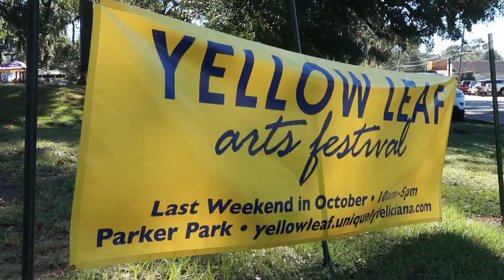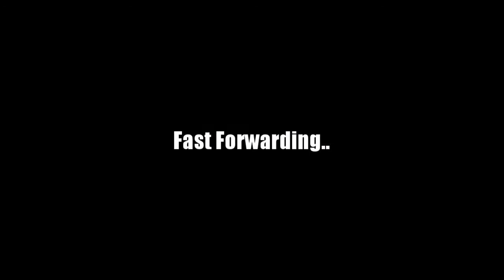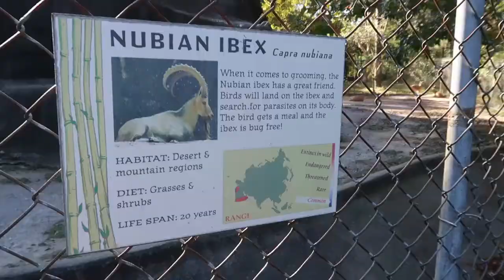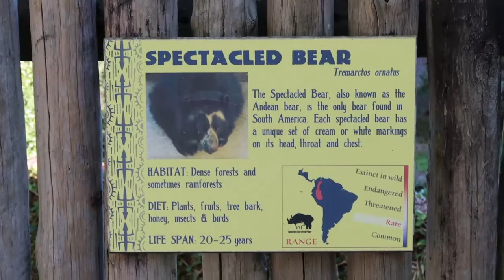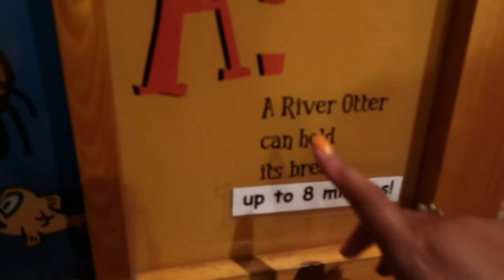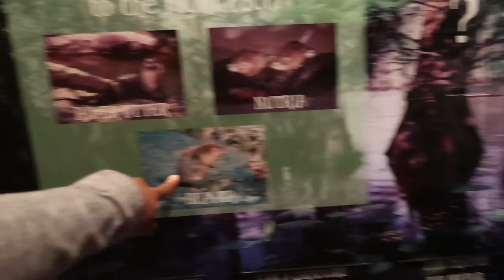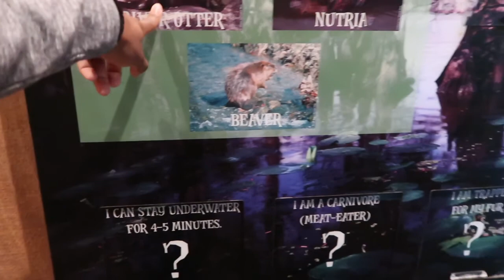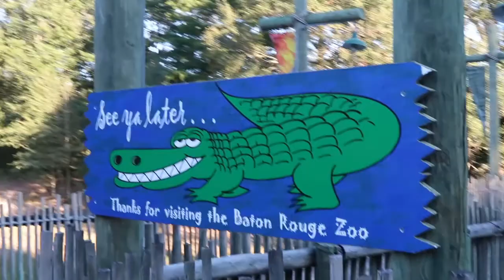Happy Halloween | Boo at the Zoo!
Happy Halloween!

I don't usually celebrate Halloween, but this year I decided to take a trip down memory lane and go to Boo at the Zoo with my girlfriend. She's never been, so it was a pretty nice experience!